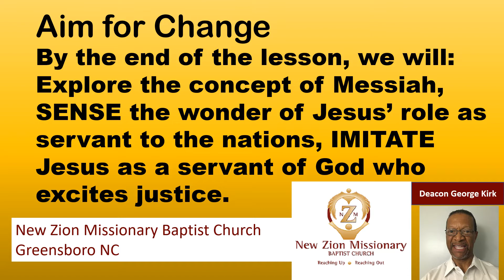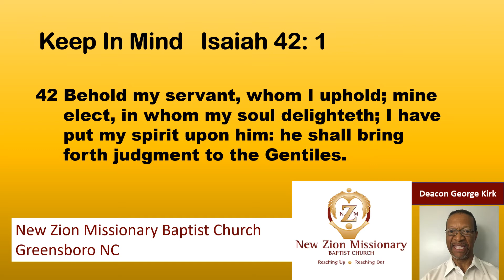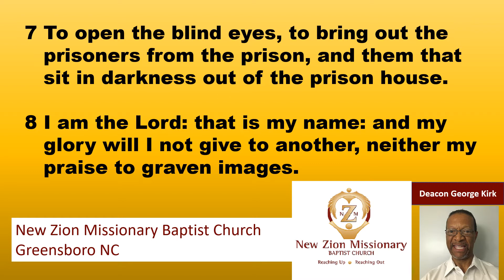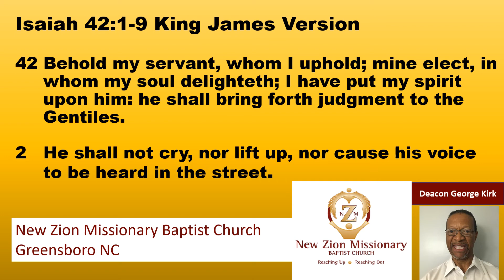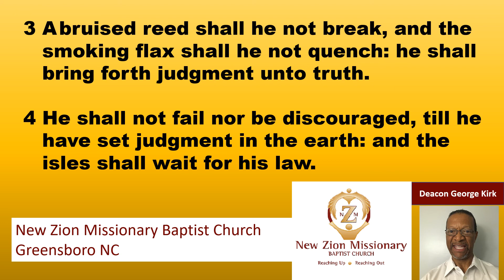God’s Just Servant - Sunday School Deacon Kirk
Palm Sunday, April 5, 2020 Sunday School
Teacher:  Deacon George Kirk